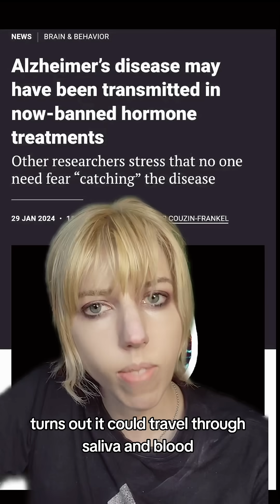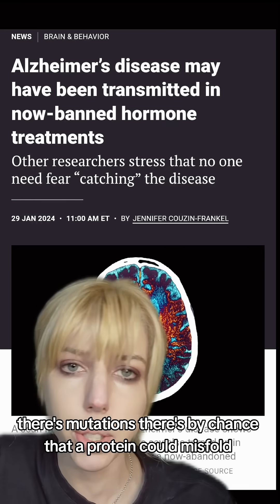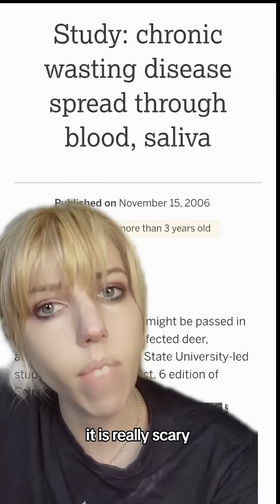Prions can be spread through plants, blood and saliva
If you need help accessing any articles or information, please let me know. I can no longer directly link articles